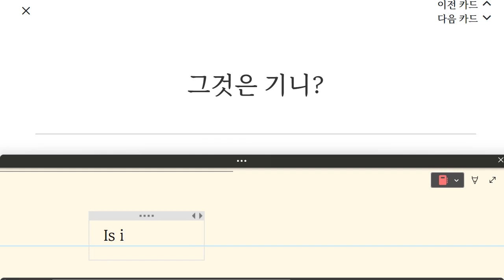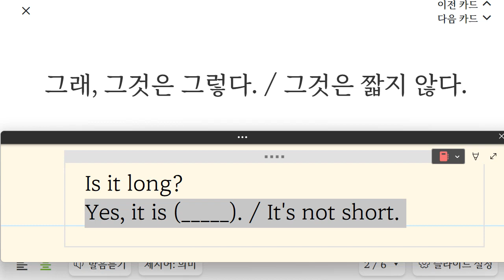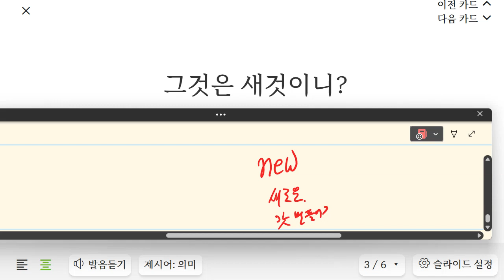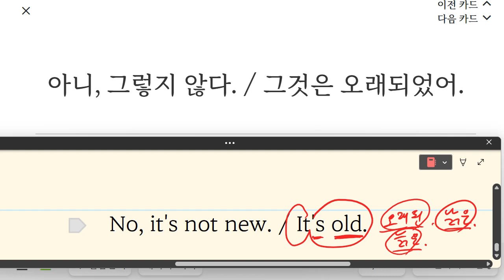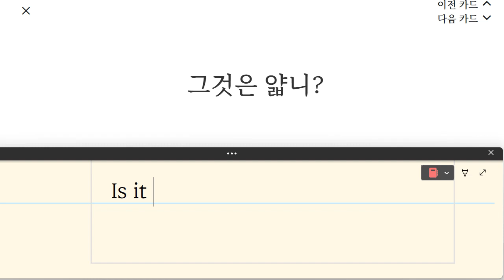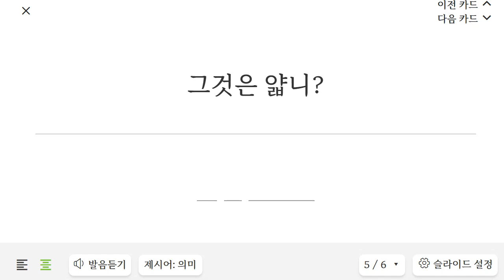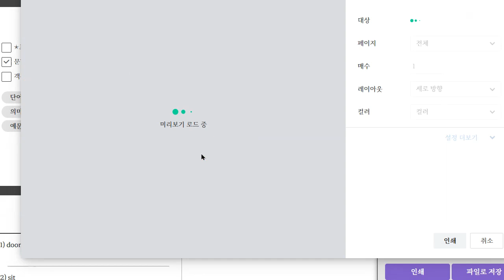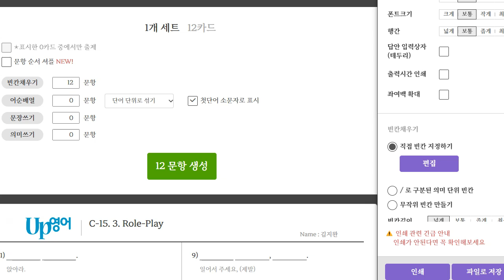김지완 2023 04 18 15 09 41 604 초등 기초회화 말하기 쓰기 성취도 90